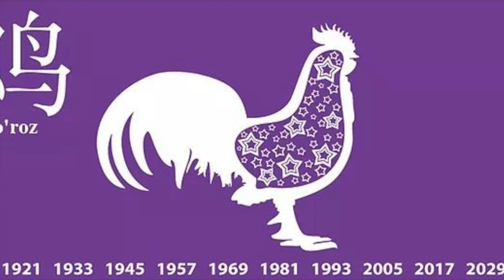TOVUQ MUCHALIDA TUG'ILGANLAR...